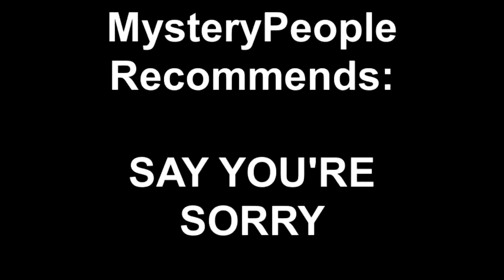MysteryPeople Recommends SAY YOU'RE SORRY